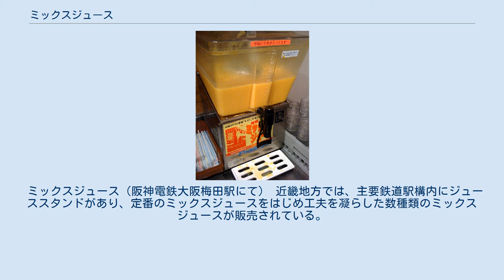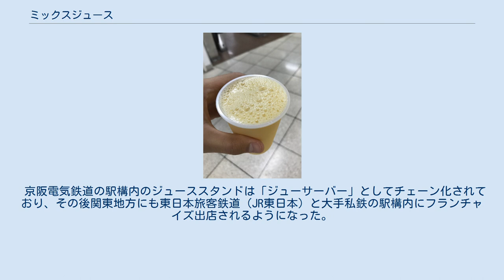ミックスジュース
サーバーに入ったミックスジュース ミックスジュースは、複数種の果汁及び牛乳を混ぜ合わせた飲料、又は、複数種の果汁を混ぜ合わせた清涼飲料である。
 近畿地方では、牛乳とさまざまな果物をミキサーで攪拌した飲み物を指すことが多い。
この場合は、モモやみかん、バナナ、パイナップル、りんごなどの果物(缶詰も利用される)と牛乳と氷をミキサーに入れて混ぜ合わせて作られる。
 一方、近畿地方以外では、複数種の果物の果汁を混合したものをミックスジュースと呼ぶことが多い。
 缶・びん・紙パック等に封入して販売される飲料に関しては、果実飲料品質表示基準により果汁100%のもの以外は「ジュース」という名称が使用できない。
このため、牛乳が入ったものを容器に封入して販売する場合にはコーヒー牛乳などと同様にミックスジュースを名乗ることができない。
一般名称として認識されているため、日本サンガリアベバレッジカンパニーが2001年に缶入りの「みっくちゅじゅーちゅ」と称する清涼飲料水を商標登録して発売しているが、ミックスジュースを名乗っていないのは、この基準があるためである。
一方、喫茶店等で提供される飲料はこの基準の適用を受けないため、牛乳を含む場合にもミックスジュースという名称を使用することができる。
 なお、果汁に牛乳を加えた飲料としては、フルーツ・オーレがある。
かつてはフルーツ牛乳と呼ばれたものであるが、2000年の雪印集団食中毒事件を契機に生乳100％でない製品は「牛乳」を名乗れなくなったため、フルーツ・オーレ等と呼ばれるようになった。
明確な定義はないものの、近畿地方のミックスジュースは果実をミキサーに入れて粉砕する段階で牛乳を加えるのに対して、フルーツ・オーレはフルーツ・ジュースを牛乳で割る点で両者は製法が異なる。
 近畿地方のミックスジュースは、大阪・新世界のジャンジャン横丁にある1948年創業の果物店が発祥とされる。
この店は1960年に喫茶店に業態を変えて「千成屋珈琲店」となり、フルーツジュース発祥の店として知られるようになった。
しかし、店主の体調不良のため、2015年末から休業し、2016年9月に閉店した。
その後、創業者家族から経営の引継ぎが行われ2017年5月29日に営業を再開することとなった。
 ミックスジュースは、1970年代にジューサー・ミキサーの家庭普及により日本全国に広まる。
その後清涼飲料水の市場普及により廃れていくものの、2000年代でも近畿地方を中心に残っており、愛飲されている。
近畿地方の喫茶店では定番メニューであり、畿外に引っ越した人はミックスジュースがローカルな飲み物であることを知り、愕然とすることが多いという。
 ミックスジュース（阪神電鉄大阪梅田駅にて） 近畿地方では、主要鉄道駅構内にジューススタンドがあり、定番のミックスジュースをはじめ工夫を凝らした数種類のミックスジュースが販売されている。
 阪神電気鉄道大阪梅田駅における梅田ミックスジュースや京阪電気鉄道淀屋橋駅の改札近くなどが特に有名である。
注文を受けると一瞬だけミキサーを動作させてコップに注ぐ。
この動作は「フラッシュ」または「フラッシング」とも呼ばれ、沈殿した果汁の粒をかき混ぜ均一化させるために行われる。
また、冷たさを保ち、どろどろ感をやわらげ飲みやすくするために、氷をミックスしていることが特徴である。
 京阪電気鉄道の駅構内のジューススタンドは「ジューサーバー」としてチェーン化されており、その後関東地方にも東日本旅客鉄道（JR東日本）と大手私鉄の駅構内にフランチャイズ出店されるようになった。